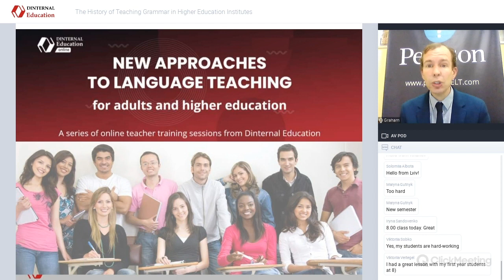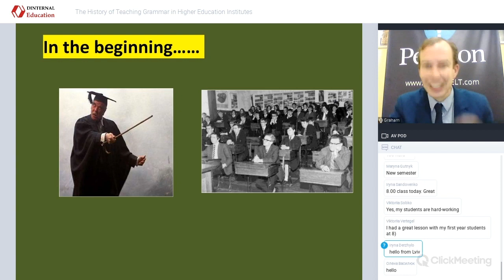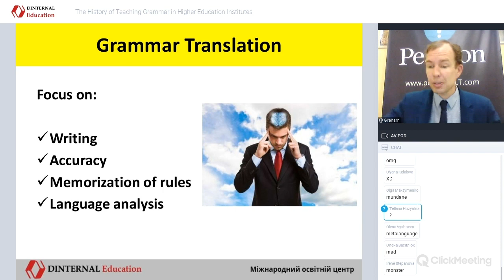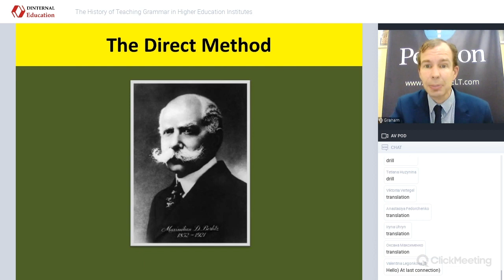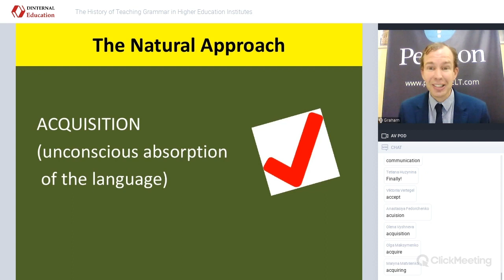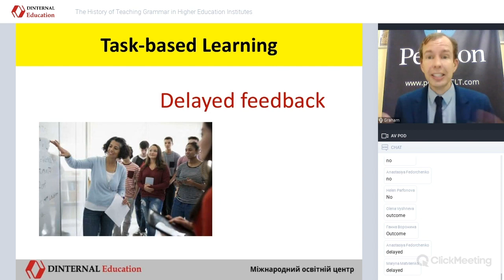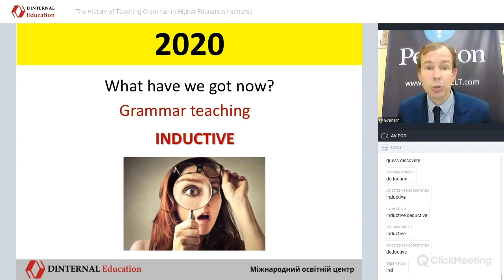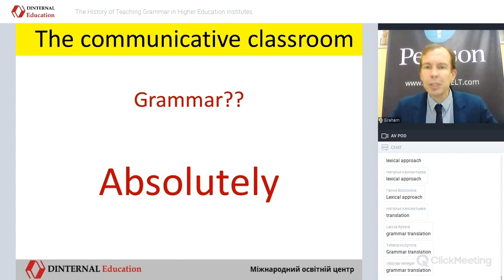08 10 11 00 The History of Teaching Grammar in Higher Education Institutes